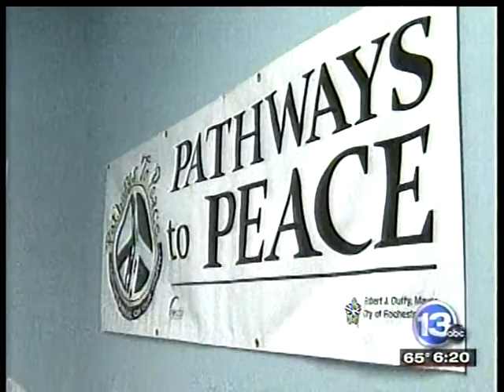RIT on TV News: Crime Mapping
13WHAM-TV reports on a new system developed by Rochester Institute of Technology graduate student Peter Tran to aid law enforcement in identifying 'hotspots' for violent crime.